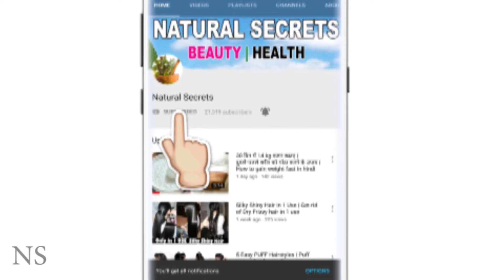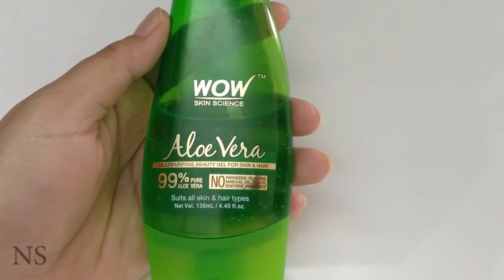SILKY & GLOSSY Hair in 1 DAY | Natural Secrets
How to get SILKY & GLOSSY Hair in 1 DAY
Use this home remedy and get frizz free, smooth, silky and shiny hair in 1 day